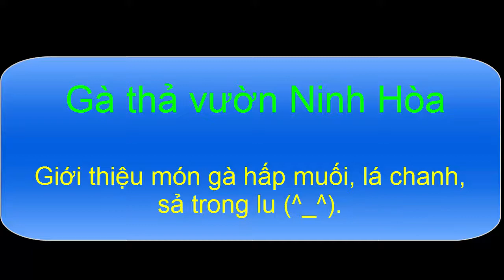Gà hấp muối, lá chanh, sả trong lu - Đặc Sản Gà thả vườn Ninh Hòa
Gà nòi Ninh Hòa